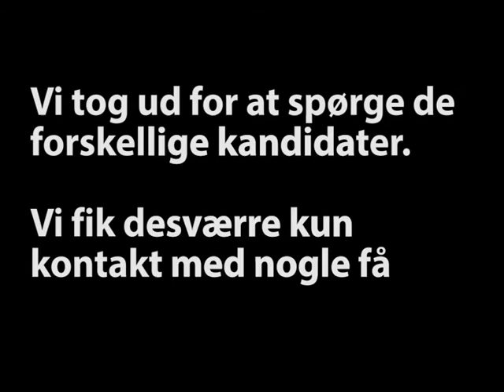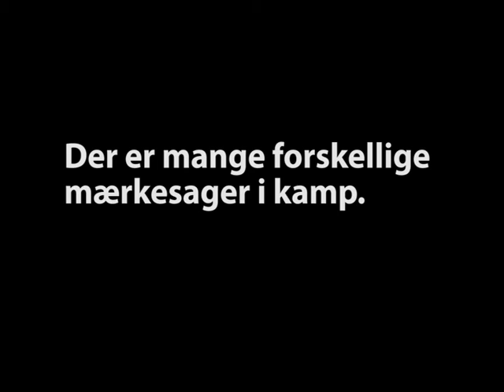Trailer for campaign, Denmark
This trailer was made with the intention of helping the municipality of Kolding, Denmark. Their goal is to get more young people to vote, so we've made a lot of preparations in very short time. Hopefully this trailer will help them in their chase of reaching their goal.
This video had not been possible, had it not been for my awesome team!

A huge thank you all for the cooperation, music, work, contribution, etc. it had not been possible without your help!

Credits and music: Lere Gymnopedie
Producer: DL Sounds